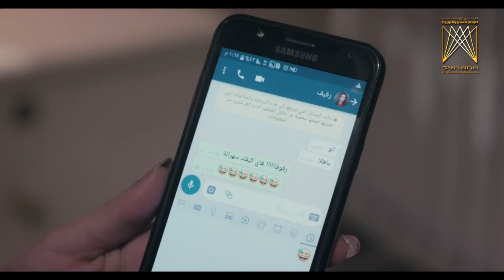فرحة راما بانجازها للوحتها بوجه صباح - مسلسل رائحة الروح ـ الحلقة 29 التاسعة والعشرون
تدور أحداث المسلسل حول غادة وهي فتاة تتزوج من رجل له سلطة ونفوذ، لتقع ضحية لشخص جامد العاطفة والمشاعر، مما جعلها تبحث عن متنفس لعاطفتها.

بطولة | Cast
فراس إبراهيم | Firas Ibrahim
سلمى المصري | Salma Almasri
وائل شرف | Wael Sharaf
رنا أبيض |  Rana Abyad
وفاء الموصللي | Wafaa El Mowisly
جوان الخضر | Jwan Koder

إخراج | Director
سهير سرميني | Suher Sarmini

تأليف | Author
أيهم عرسان | Ayham Arssan